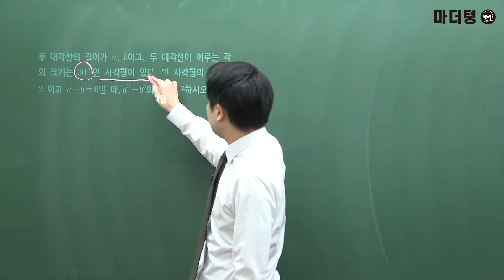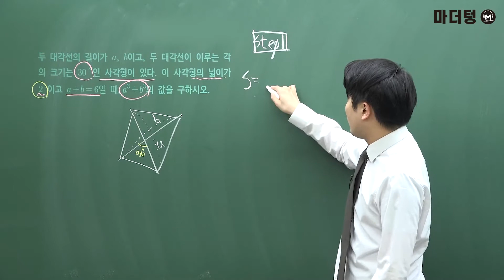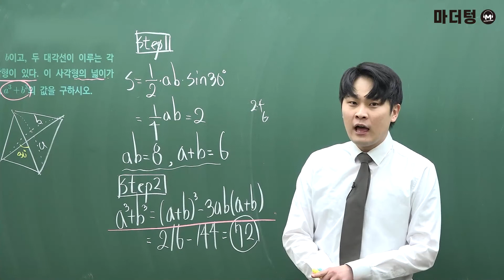[마더텅] 2-2단원 079번 (해설 : 우수종 선생님)